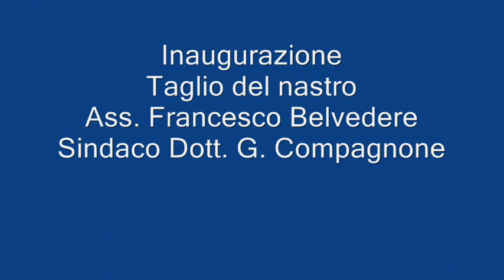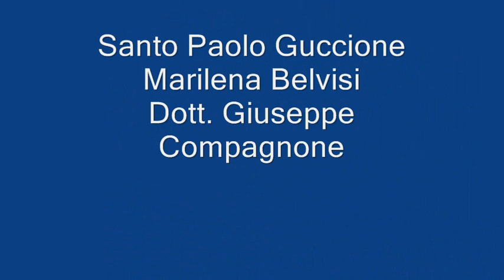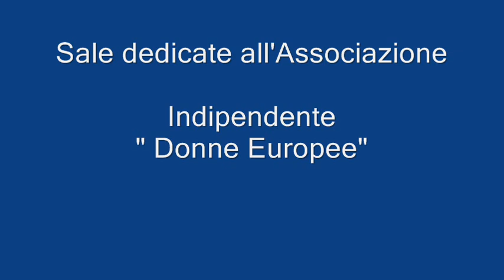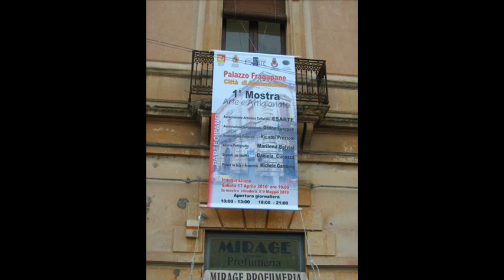Palazzo Fragapane 1° Mostra Arte e Artigianato..wmv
In occasione del 317° della fondazione e dei festeggiamenti dei S.S. Patroni San Michele e Santa Caterina, il Comune di Grammichele in collaborazione con l'Associazione Artistico Culturale ESARTE , diretta dallo Scultore Santo Paolo Guccione. Hanno realizzato la 1° Mostra  d'Arte e Artigianato, presso il PALAZZO FRAGAPANE  futuro Museo Archeologico .  Espongono:  Il Gruppo dei soci ESARTE, Barone Rosario,Cubisino Michele, Camiolo Giovanni , Crimi Salvo, Gino Fragapane,Guccione Santo Paolo, Matraxia Maria Teresa, Mirone Anna, Pepi Caterina, Russo Giuseppe. La pittrice e fotografa Marilena Belvisi, Il Pittore Michele Gambino, l'Associazione " Ricami Preziosi"  i soci Campanello Concetta,Campanello Maria Teresa,Cubisino Teresa,Germano Cettina, Russo Rosetta,Tornello Concetta.  La pittrice su stoffa Daniela  Cucuzza, L'associazione indipendente Donne Europee. con  Ledda Teresa Natascia Palermo,Isabella Pirri,  Maria Lapi Fragapane, Cavallo,  .   La mostra chiuderà i battenti  Domenica 9 Maggio 2010.